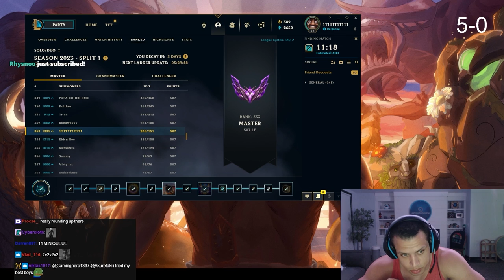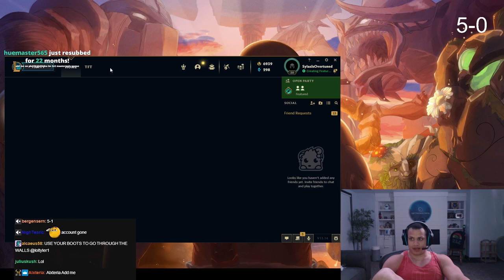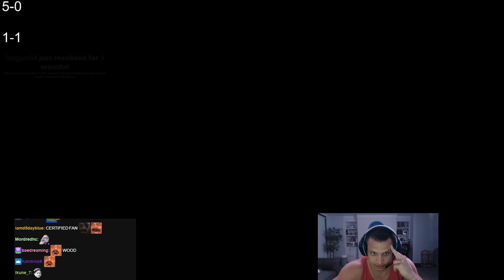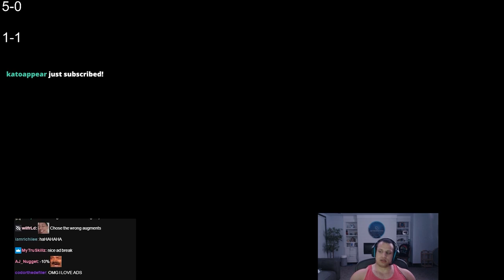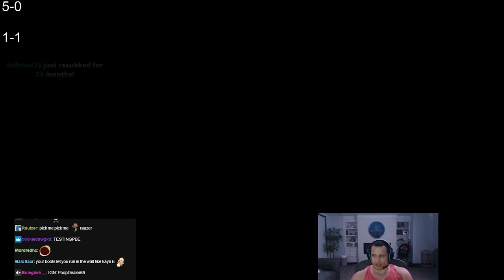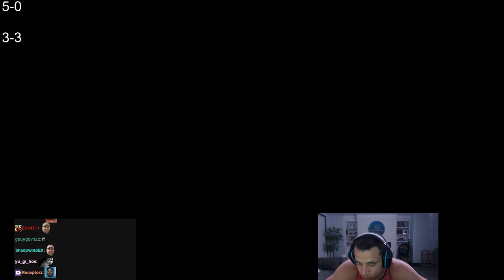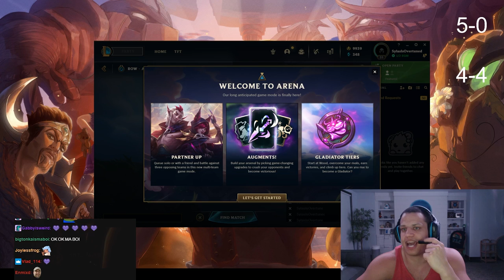TYLER1 PLAYS THE NEW 2V2V2V2 GAME MODE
TYLER1 IS BACK! TYLER1 PLAYS THE NEW 2V2V2V2 ARENA GAME MODE WITH HIS STREAM CHATTERS!

00:00 INTRO
04:35 DARIUS & KARMA
17:51 POST GAME
20:00 ILLAOI & NAAFIRI
35:02 POST GAME
37:32 NASUS & GRAGAS
53:57 POST GAME
55:57 ASHE & SINGED
1:12:21 POST GAME
1:15:19 DRAVEN & ILLAOI
1:26:10 POST GAME
1:28:43 SIVIR & ALISTAR
1:39:34 POST GAME
1:41:44 EZREAL & RIVEN
2:04:00 POST GAME
2:06:01 KAYN & SWAIN
2:22:00 OUTRO